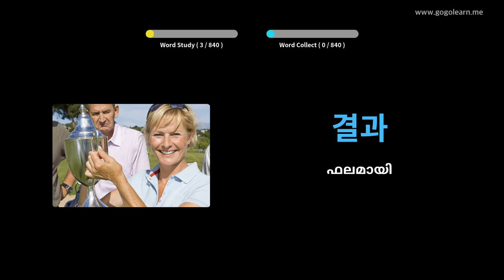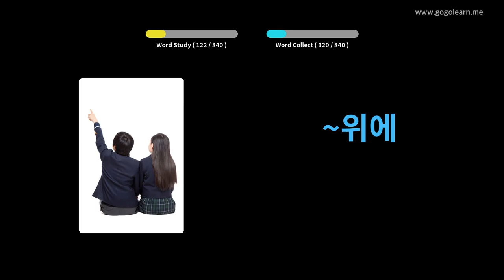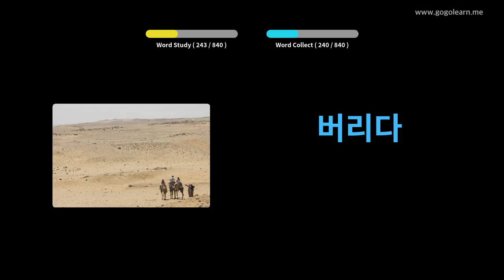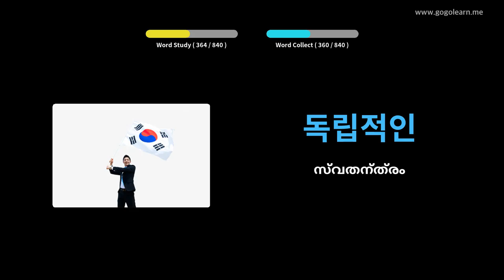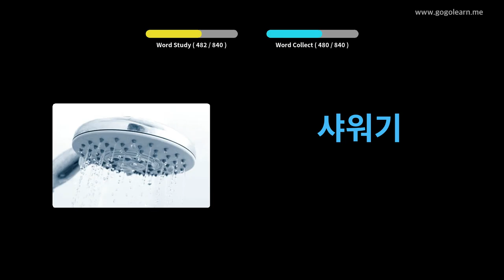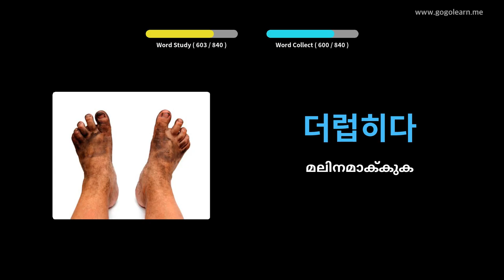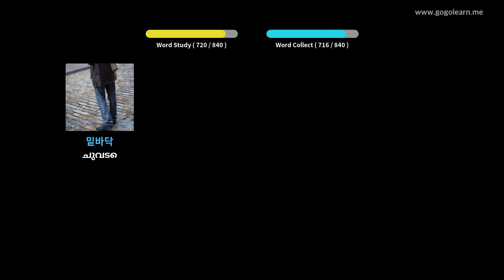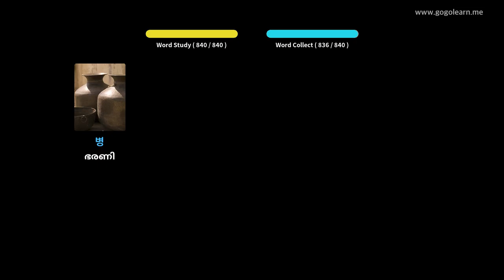ഉറങ്ങുമ്പോൾ കൊറിയൻ പദാവലി കേൾക്കുന്നു | Golearn